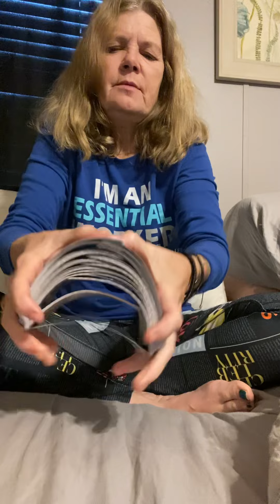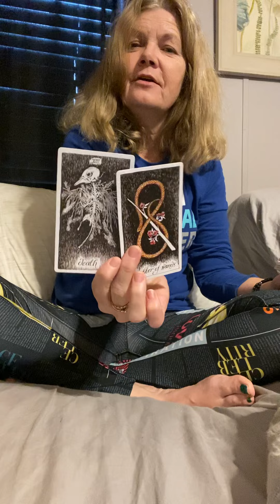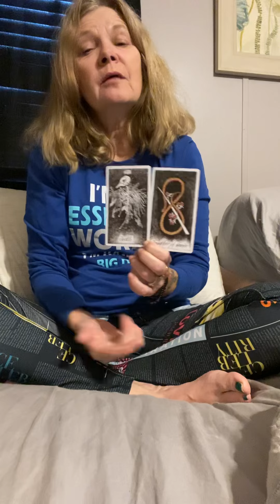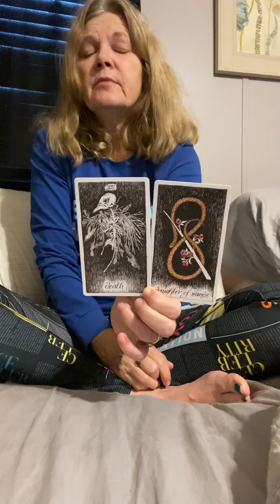Take Two 🎬 Daily Tarot Message September 3rd. A ‘spark’ leads to a new perspective & beginning